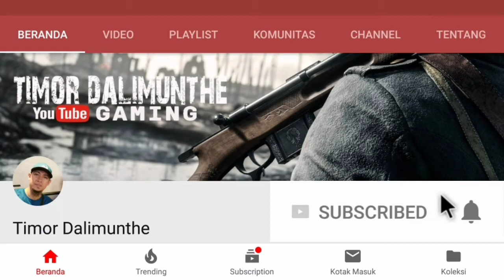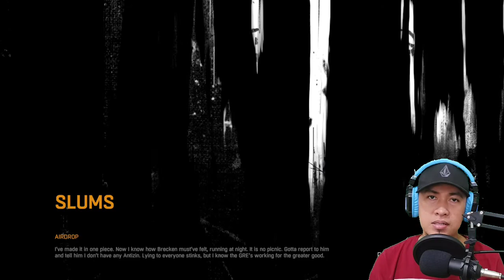Dying Light||Part 5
Assalamualaikum

➞Jangan lupa Likes & Share ya :)
➞LIVE STREAMING SETIAP HARI!
PALING LAMBAT JAM 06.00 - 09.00 WIB

✓Dying Light

Processor: Intel Core i5 3.3 GHz / AMD FX-8320 3.5 GHz
Storage: 30 GB available space
Memory: 4 GB RAM
OS: Windows 7 (64-bit), 8 (64-bit), 8.1 (64-bit), 10 (64-bit)
Video Card: NVIDIA GeForce GTX 560 / AMD Radeon HD 6870